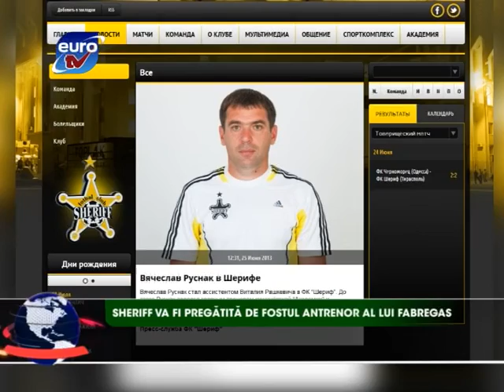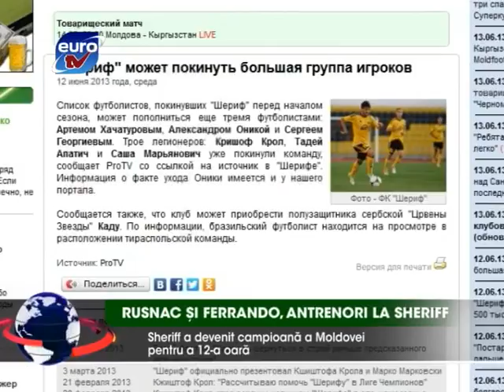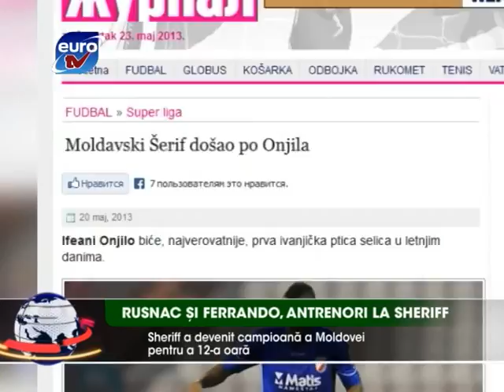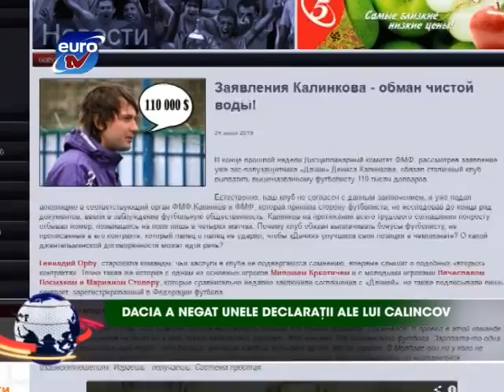Sport Euro TV 25.06.13 / Rusnac Ferrando Sheriff Sutjeska Dacia Calincov Jioara Orbu Stoleru Krkotic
Sheriff va fi pregatita de fostul antrenor al lui Fabregas / Rusnac si Ferrando, antrenori la Sheriff / Chornomorets Odesa -- Sheriff 2-2
Dacia a negat unele declaratii ale lu Calincov